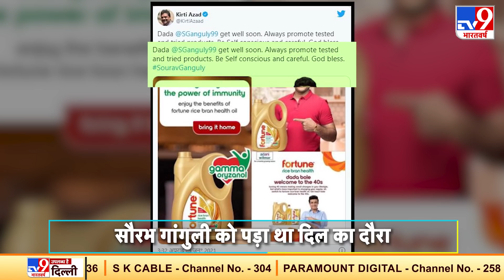Adani की कंपनी ने रोका Sourav Ganguly का Advertisement, सोशल मीडिया यूजर्स के निशाने पर आया Oil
उद्योगपति गौतम अडानी (Gautam Adani) की कंपनी Adani Wilmar ने अपने फॉर्च्यून राइस ब्रान (Fortune Rice Brain Oil) कुकिंग ऑयल के उन सभी विज्ञापनों को रोक दिया है, जिनमें टीम इंडिया के पूर्व कप्तान और बीसीसीआई चीफ (BCCI Chief) सौरभ गांगुली (Sourav Ganguly) दिखाई देते थे.